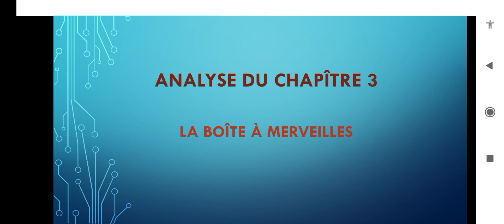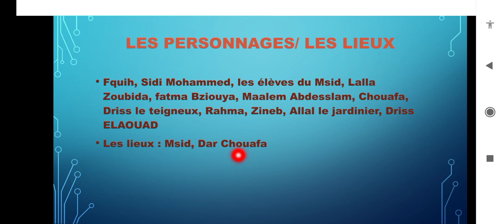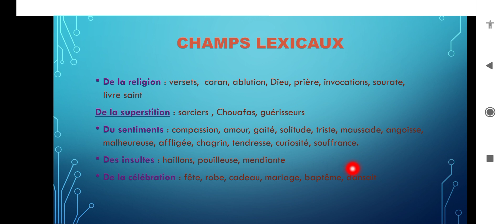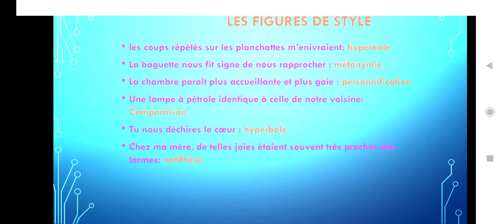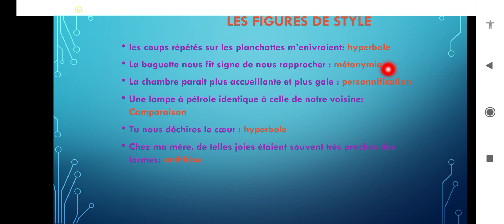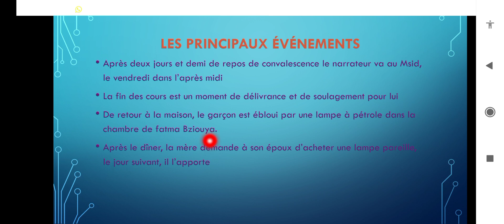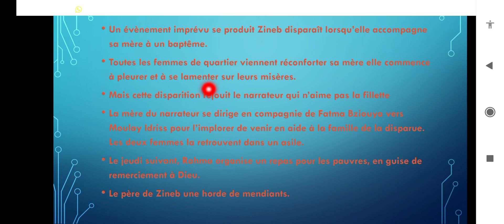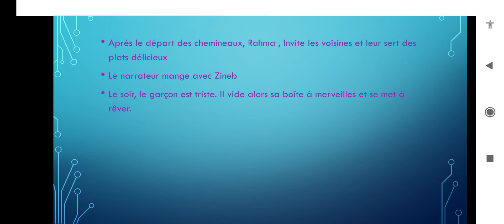analyse du chapître 3 de la boîte à merveilles جميع المعلومات عن الفصل الثالث